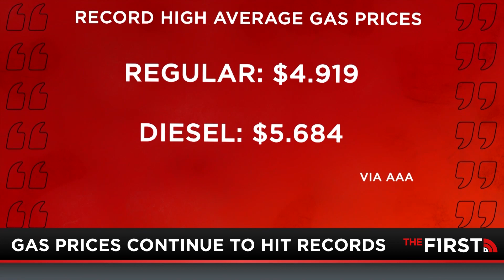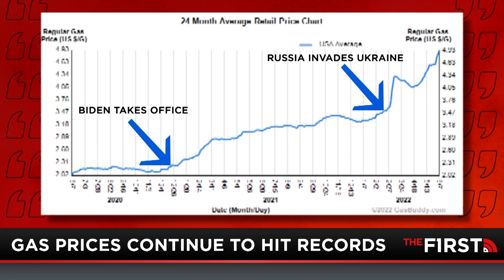Gas Prices Continue To Break Records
How is an average American citizen supposed to live with prices like these? Yet, this administrative continues to claim that the economy is having a robust and strong recovery. Meanwhile, working-class families are still suffering, waiting for an admission or some claim of responsibility.